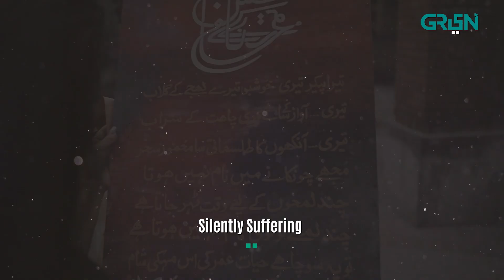Sikander And Salma Drift Apart | Tumharey Husn Kay Naam | sabaqamar | Green TV Entertainment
Tumharey Husn Kay Naam is a timeless love-story woven in threads of melancholic romance, philosophy, nostalgia. Salma and Sikandar epitomize true love as a condition that defies all man-made social divisions and difference; the only condition that transcends human soul beyond the realm of space, time and gravity; the only divine truth to this mundane existence. Gear up for a classic romance story bound to stir an ocean of emotions within you!

Watch Tumharey Husn Kay Naam at 8 PM every Monday!